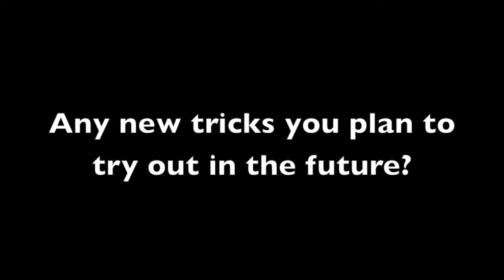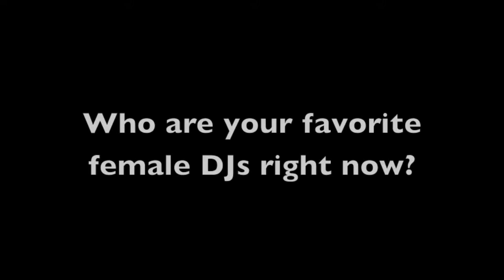Lipstiq.com: Interview With DJ Nu-Mark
Just before his show, we were given the amazing chance to talk to one of the key figures in DJ Culture, DJ Nu-Mark himself, to share how he got himself into DJ-ing and his favorite female DJs.

(We do not own or have any copyrights to the music used in this video)